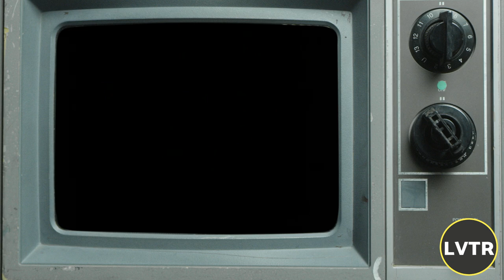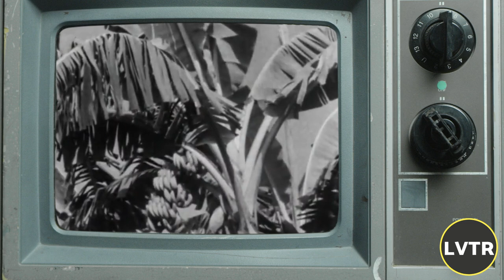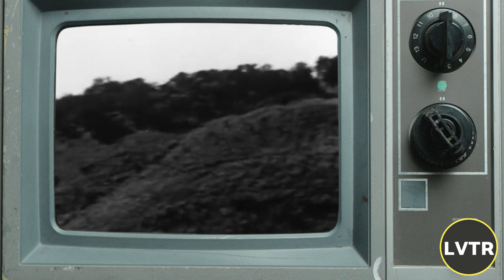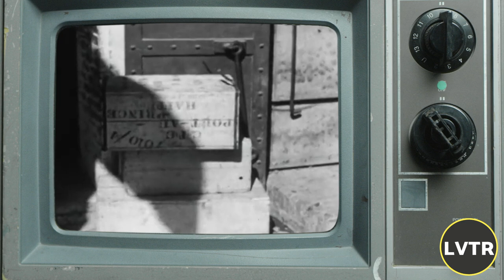Histoire D'Haiti: Le Gouvernement Du President Elie Lescot 1941-1946